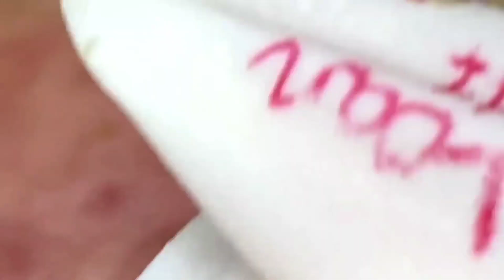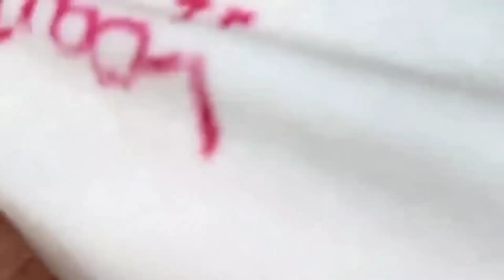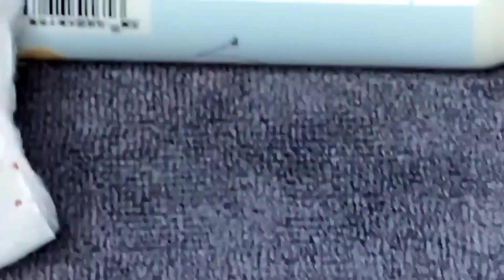🍀Deep relaxing spa massage with relaxing music, healing body brain and soul, meditation music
Thank you very much for listening. Enjoy relaxing, Sleeping, Meditation Music and have a wonderful day or evening! Thank you very much for listening. Enjoy relaxing, Sleeping, Meditation Music and have a wonderful day or evening! Relaxing Music 24/7, Stress Relief Music, Sleep Music, Meditation Music, Study, Ocean Sounds - Are you into meditation, just looking to relax or hoping to enjoy a yoga session to calming music or deep sleep music? s relaxing music and sleeping music is peaceful music that can be used for healing meditation, yoga music, soft music, massage music, relax music, or as study music. Because our calming music works as music therapy and uses meditation music and beautiful piano music, it is deeply soothing music that can be used as deep sleep music to make you sleepy. As such, it is ideal stress relief music and can therefore be used at home or in a spa for healing meditation in order to relax. Our calm music, enhanced with the soothing sounds of the piano, is sure to offer soothing relaxation.

Use this soothing music as relaxing music to sleep, relax and promote healing meditation and Zen. Achieve a state of Zen or Zen meditation by listening to 'INHALATION's piano music and relax as if you are listening to soft music in a spa. Our relaxing music is enhanced with piano music and can be used as peaceful music, Zen music, relax music or study music when you study. Our study music and work music act as concentration music, increasing focus during study sessions. As it can be used as stress relief music, you will find it is effective healing music and work music. This calm music makes perfect soft music for sleep therapy, lulling you into dreamland to the beautiful sounds of the niano Pianno

música para dormir profundamente
musica para dormir profundo
深度睡眠音乐
musique de sommeil profond

Muchas gracias por escuchar. ¡Disfruta de música relajante, para dormir, para meditar y que tengas un día o una noche maravillosos! Muchas gracias por escuchar. ¡Disfruta de música relajante, para dormir, para meditar y que tengas un día o una noche maravillosos! Música relajante las 24 horas, los 7 días de la semana, música para aliviar el estrés, música para dormir, música para meditar, estudiar, sonidos del océano: ¿te gusta la meditación, solo buscas relajarte o esperas disfrutar de una sesión de yoga con música relajante o música para dormir profundamente? La música relajante y la música para dormir de s son música pacífica que se puede usar para la meditación curativa, la música de yoga, la música suave, la música para masajes, la música relajante o como música de estudio. Debido a que nuestra música relajante funciona como musicoterapia y usa música de meditación y hermosa música de piano, es música profundamente relajante que se puede usar como música para dormir profundamente y adormecerlo. Como tal, es una música ideal para aliviar el estrés y, por lo tanto, se puede utilizar en casa o en un spa para la meditación curativa con el fin de relajarse. Nuestra música tranquila, realzada con los sonidos relajantes del piano, seguramente le ofrecerá una relajación relajante. Utilice esta música relajante como música relajante para dormir, relajarse y promover la meditación sanadora y el zen. Alcanza un estado de zen o meditación zen escuchando la música de piano de 'INHALATION' y relájate como si estuvieras escuchando música suave en un spa. Nuestra música relajante está mejorada con música de piano y se puede utilizar como música tranquila, música zen, música relajante o música de estudio cuando estudias. Nuestra música de estudio y música de trabajo actúan como música de concentración, aumentando el enfoque durante las sesiones de estudio. Como se puede utilizar como música para aliviar el estrés, descubrirá que es una música curativa y de trabajo eficaz. Esta música tranquila es la música suave perfecta para la terapia del sueño, arrullándote en el país de los sueños con los hermosos sonidos del piano niano. Música para dormir profundo musica para dormir profundamente musica para dormir profundo 深度睡眠音乐 música profunda de sommeil
I slept well to the sounds of this rain and thunder, how about you.

rain can help you to sleep easier, studying, reading, writing, depression therapy, relaxing, stress relief

rain is also good to listen when you're lonely, broken heart, crying, falling in love, emotional, sad moments

You can refer to the following Step to help you fall asleep faster

1: Click on the video to hear the heavy rainstorm and big thunder

2: Close your eyes and take a deep breath

3: Relax your body, find a favorite sleeping position

4: Stop thinking, Immerse your self with the heavy rainstorm and big thunder